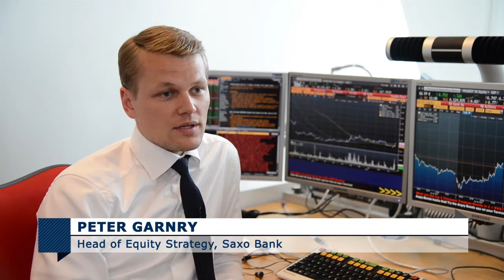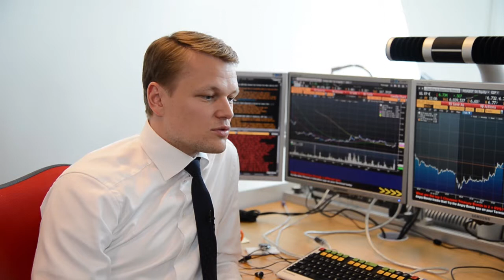Will Zynga's new plan step up its game?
Struggling web game maker Zynga has a new boss! And it's not just anyone. The firm is bringing in Don Mattrick, the former Chief of Microsoft's Xbox division for $50 million. The question is - will he be able to work his magic?Zynga saw an 18% drop in revenues in the first quarter of 2013 compared with the same period last year. But since the announcement that Don Mattrick will take over as CEO, shares have jumped 11%. Worth noting though, that Founder Mark Pincus (pictured) will still retain 61% of his voting power - so who is actually in charge?With all this in mind, should investors be encouraged or stay clear? Lea Jakobiak speaks to Saxo Bank's Peter Garnry and Harvey Elliott, chief executive of Marmalade, as well as Dean Mitchell, a 'Gamer' who spends at least 10 hours per week playing social video games online.